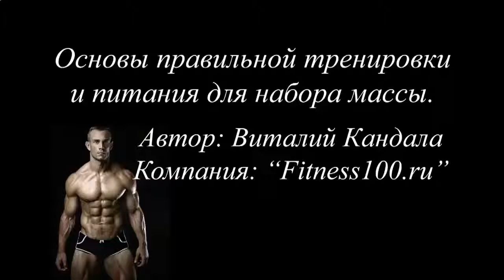КАК ПРАВИЛЬНО СДЕЛАТЬ ПРОТЕИНОВЫЙ КОКТЕЙЛЬ